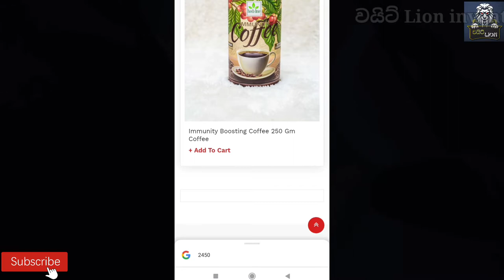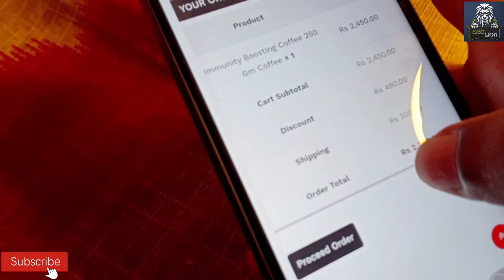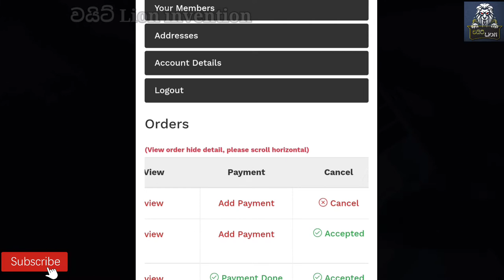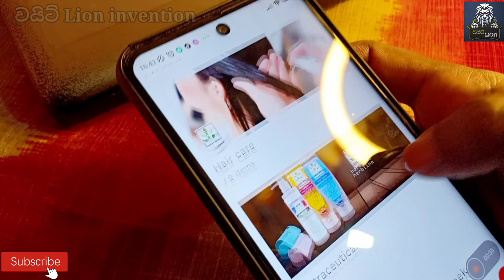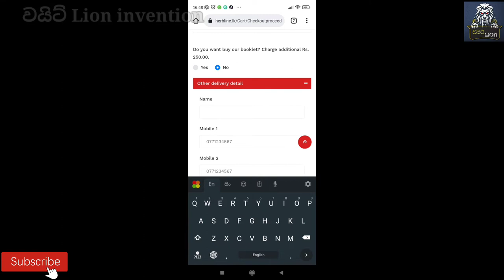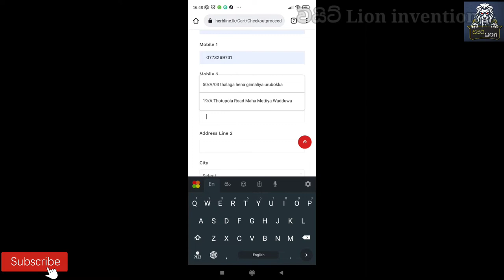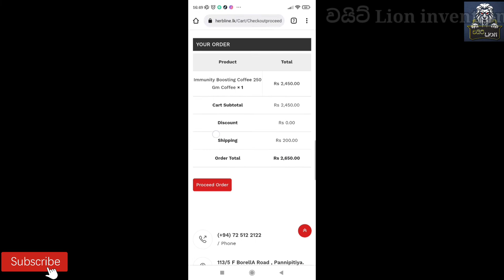Herbline System Training Episode වයිට් Lion Invention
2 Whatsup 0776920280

 හර්බ්ලයින් අලුත් සාමාජිකයන්ට මේ online ව්‍යාපාරය කර ගෙන යන්නේ කොහොමද කියලා මම පොඩි පැහැදිලි කිරීමක් කරන්නම්.. හර්බ්ලයින් ආයතනය ගැන පැහැදිලි කිරීමක් කරොත්,ඇත්තටම මේ ආයතනය අපි හැමෝටම මේ ඔන්ලයින් වියාපාරය කරන්න මග සලස්වල දුන්නෙ හරියටම 2021 2 4.ඒ කියන්නෙ අපේ නිදහස් දවසේ.. අපේ මේ ආයතනය ආරම්බ කරල අවුරුදු කීපයක් ගත වුනත් මේ විදිහට ඔන්ලයින් තාක්ෂණය ඔස්සෙ මුදල් උපයන්න අවස්ථාව උදා කරල දීල තාම මාස තුනයි... ඉතින් මේ ඔන්ලයින් ව්‍යාපාරයේ මුල් පෙලේ සාමාජිකයෙකු වීම ගැන ඔයා ඇත්තටම සතුටු වෙන්න..මේ වගේ ගෙවීම් කරන තවත් ආයතන නැති තරමට අපේ ආයතනය සේවකයන්ට ඔවුන්ගේ ලාබය උපරිම ලෙස බෙදල දෙනවා.තාමත් ඔයා අපිත් එක්ක එකතු උනේ නැත්නම් මේ වටිනා අවස්ථාව මගහැරගන්නෙ නැතුව අදම එකතු වෙන්න... 🔴ඉතින් මම පැහැදිලි කරන්නම් ඔයා කොහොමද මේ ව්‍යාපාරය හරහා මුදල් උපයන්නෙ කියල.

☘️1 Direct sales භාන්ඩ ඔයාගේ ගෙදරට 20% මිල අඩු කිරීම් යටතේ(20% discout) ගෙනත් ඔයාලගෙ යාලුවන්ට,නෑදෑයින්ට අවශ්‍ය නම් ඔයාට භාවිතා කරන්න ගෙන්න ගන්න පුලුවන්..20%discount යටතේ ගේන බඩු ටික ඔයාට කස්ටමර් ප්‍රයිස් එකට විකිණීමට පුලුවන්.. 🌹🌹🌹🌹🌹🌹🌹🌹

☘️2 dropshipng අන්තර්‍යජාලය හරහා භාණ්ඩ අලෙවි කරන්නත් පුලුවන්.ඒ කියන්නෙ ඔන්ලයින් සේල්ස් කරන්න පුලුවන්...ඔයාට පුලුවන් ඔන්ලයින් ශොප් එකක් පටන් ගන්න...ඒ කියන්නෙ පේජ් එකක්..එහෙම නැත්න්ම් වට්සැප් වගේ සමාජ මාධ්‍ය හරහා මේ භාණ්ඩ අලෙවි කරන්න පුලුවන්.ඒකට කියනව dropshipng කියල...ඔයාට තියෙන්නෙ ඔයාගෙ අකවුන්ට් එකට ලොග් වෙලා ඕඩර් එක දාල ඔයාගෙන් භාණ්ඩ ඉල්ලන කස්ටමර් ගෙ ලිපිනය අපේ ආයතනයට දෙන එක.එතකොට ආයතනයෙන් ඔයා දෙන ලිපිනයට ඒ භාණ්ඩ යවනව..ඒකෙන් ලැබෙන 20%ක ලාභය ඔයාලගෙ බැංකු ගිනුම් වලට දානවා 🌹🌹🌹🌹🌹🌹🌹🌹🌹
☘️3 Team method අනිත් ක්‍රමය තමයි කන්ඩායමක් හදාගෙන ඒ කන්ඩායම හරහා මුදල් උපයන්න පුලුවන්.ඔයාලගෙ කම්පැනි ටාගට් එක මාසෙකට රුපියල් 1000ක භාණ්ඩ අලෙවියක් අනිවාරෙන් කරන්න ඕනි.ඉතින් මේකට ලොකු දෙයක් කරන්න නෑ ඔයාට භාවිතා කරන්න භාන්ඩ කීපයක් ආයතනයෙන් ගන්න..අපි ඕනම කෙනෙක් ශැම්පු එකක් කන්ඩිශනර් එකක් හෙයාර් ඔයිල් එකක් භාවිතා කරනවා..ඉතින් දේශීය නිශ්පාදනයක් වන මෙම නිශ්පාදන ඔයාලට පුලුවන් බය නැතුව පාවිච්චි කරන්න.ඔයාලගෙ මාසික ටාගට් එක එතනින්ම කවර් උනා නේද.ඊට පස්සෙ කරන්න තියෙන්නෙ ඔයාගෙ ලින්ක් එකෙන් තවත් අය මේ ව්‍යාපාරයට බදවා ගන්න.ඔයාට ඉන්කම් එන එක නතරවෙන්නෙ නෑ මේ ක්‍රමය කරනවනම්...ඉතින් පහසුම ක්‍රමය තමයි ටීම් එකක් හදාගන්න.හරිම සරලයි.රුපියල් 1000ක බඩු ටිකක් අරගෙන ඔයා ඒක භාවිතා කරන්න.එතනින් එහාට සේල්ස් හොයන්න මහන්සි වෙන්න ඕනි නෑ ටීම් එකක් හදාගන්න ටිකක් මහන්සි වෙන්න.. ටීම් එකෙන් ඔයාලට ඉන්කම් එන්නෙ මෙහෙමයි 🍀🍀🍀🍀🍀🍀🍀🍀 level 1 20% මේ level 1 ඉන්නෙ ඔයා..ඔයාට මිලදී ගැනීමකදි 20%discount ලැබෙනවා.. ඔයා ඔයාගෙ ලින්ක් එකෙන් ජොඉන් කරන කෙනා තමයි level 2 එකේ ඉන්නේ
Level 2 15%
Level 3 5%
Level 4 5%
Level 5 2.5%
Level 6 2.5%

මේ තරම් ඉන්කම් එකක් ඔයාලට ලැබෙනව ටීම් එක හරහා.ටිකක් මහන්සි වෙන්න.මේ ව්‍යාපාරය ආරම්භ කරල මේ මාස තුනට ගොඩක් ඉන්කම් ගත්ත අය ඉන්නවා..☘️☘️🍀☘️☘️☘️🍀🍀🍀🍀 ඉතින් ආරාධනා කරනව ඔයත් ඔයාගෙම කියල මේ ව්‍යාපාරය ආරම්භ කරන්න...ඔයාට අවශ්‍ය සහයෝගය උපරිම ලබාදෙන්න මම ඇතුලු මගේ කන්ඩායම ඉන්නවා.. ශ්‍රී ලංකාවේ දැනට ඔබට ලබාගත හැකි ඉතාමත් ඉහලම ගුනාත්මක බවයෙන් යුත් බ්ලිචින් අඩංගු නොමැති ආයුර්වේද නිශ්පාදනයක් වන Herb Line නව නිශ්පාදන පෙලෙහි වෙනිවැල් හා කස්තුරි කහ සාරය අන්තර්ගත කරමින් නිපදවා ඇති නිශ්පාදනයන් දැන් ඔබත් පාවිච්චි කර වෙනස අත්විඳින්න..

🌿Venivel & wild Turmeric Face wash
🌿Venivel & wild Turmeric Neem & Tea tree Face Wash 🌿Venivel & wild Turmeric Cleanser

 මෙම නිශ්පාදන තුළින් ඔබේ සම,
👉පිරිසිදු කරයි, සම පැපැහැපත් කරයි
👉සමෙහි තද පැල්ලම් මකා දමයි
👉සමෙහි තෙතමනය ආරක්ශා කරයි
👉සම පෝෂණය කරයි
👉සමෙහි රැලි ගතිය නැති කරයි
👉සමට ඒකාකාරී පැහයක් ලබා දේ එමෙන් ම ඕනෑම සමකට ගැලපේ. ගැහැනු /පිරිමි දෙපර්ශයටම පාවිච්චි කල හැක...

1. Register වෙද්දි email, මතක හිටින password එකක් දෙන්න. 2. එක පාරක් විතරක් register වෙන්න . 3. Details fill කරලා register උනාට පස්සේ ඔයාට email එකක් එනවා link එකක් සහ අංක 4කින් යුතු code එකක්. ඒ link එකෙන් ගිහින් code එක ගහන්න. 4. Herbline.lk ගිහින් login දීලා ඔයා දුන්න email, password ගහලා බලන්න log වෙන්න පුලුවන්ද කියලා. 5. ඔබට ගැටලු කාරි තත්වයකදි ඔබගේ upliner සම්බන්ද කරගන්න. අළුත් සාමාජික සාමාජිකාවන් ට මේ ව්‍යාපාරය තුළ වැදගත් වන කරුණු එක් කළ වීඩියෝ පෙළ..